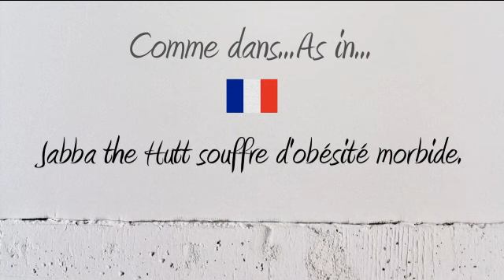How to Pronounce – Comment Prononcer : Obésité (Obesity)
How to say and pronounce the word Obesity in neutral French and French Canadian.

Comment prononcer le mot Obésité en français neutre et en québécois.

Exemple / Example : Jabba the Hutt souffre d'obésité morbide.